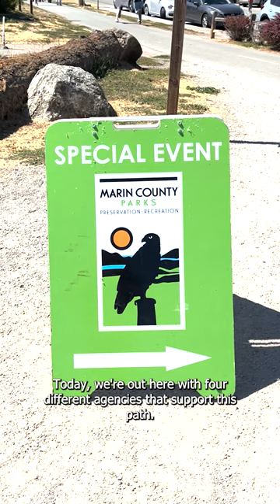Share the Path! Bike Path Safety Awareness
Share the Path! Earlier this week, Marin County, MCP, Sheriff’s Office, MV Police and Marin CHP worked together to help increase awareness of path safety on the Mill Valley Sausalito multi-use path. We’ll be back out on the path soon – we sure hope you’ll come by and say hello!

¡Comparte el camino! A principios de esta semana, el Condado de Marín, la Oficina del Sheriff de MCP, la Policía de MV y la Patrulla de Carreteras de Marín colaboraron para aumentar la conciencia sobre la seguridad en el camino de uso múltiple de Mill Valley a Sausalito. Estaremos de vuelta en el camino pronto. ¡Esperamos que pases y nos saludes!